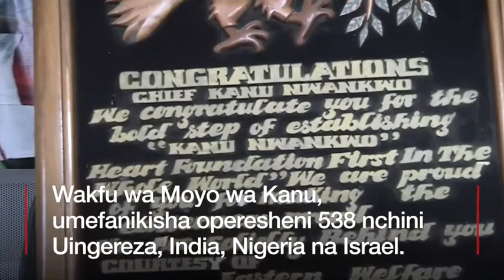Nwankwo Kanu: Tusinyamazie maradhi ya moyo tena Afrika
Nwankwo Kanu alikabiliana na matatizo ya moyo wakati wa uchezaji wake na anasema wakati umefika kwa hatua kuchukuliwa kuhusu maradhi ya moyo uwanjani na nje ya uwanja.